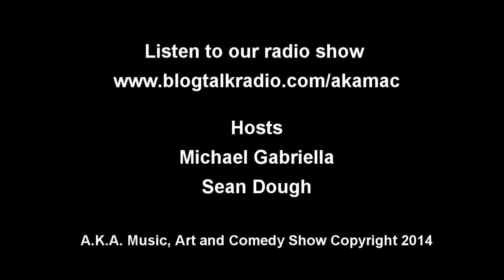Interview with Guitarist Nathan East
A.K.A. Music, Art and Comedy interviews guitarist Nathan East in El Cajon, CA. East, a jazz, R&B, and rock bass player has performed with top names in the music industry: Eric Clapton, Joe Satriani, Phil Collins, Stevie Wonder, Toto, Daft Punk, and Herbie Hancock.

East, a San Diego native, talks about his career in the music industry, with A.K.A. Music, Art and Comedy show host, Sean Dough.